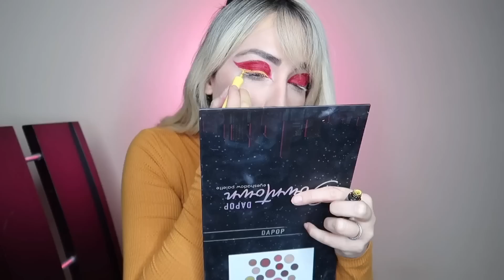MINHAS AMIGAS DESENHARAM A MINHA MAKE! MARI MARIA, FRANCINY EHLKE E MAIS